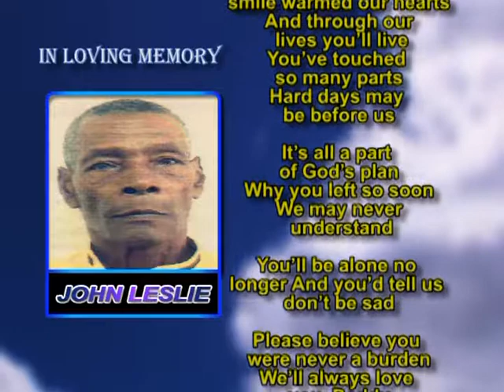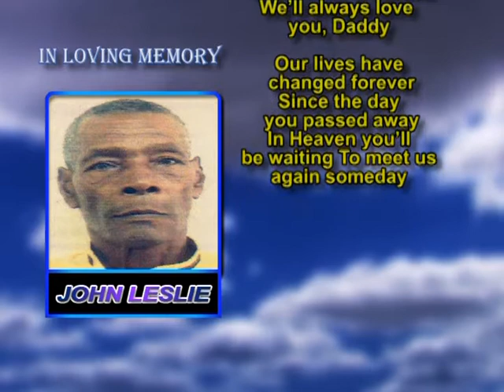John Leslie MEMORIAL